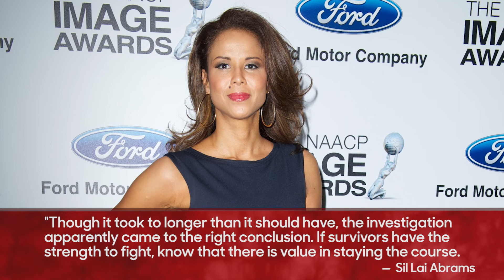Warner Bros Parts Ways With 'Extra' Host A.J. Calloway After Investigating Assault Claims | THR News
The host, who had been with the entertainment show for 14 years, was suspended in February as rape allegations were made against him.